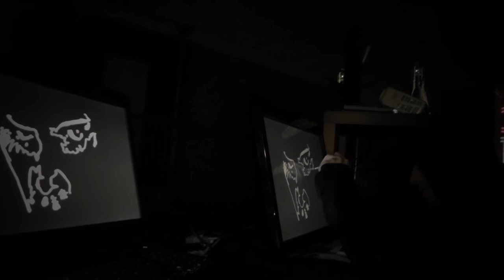Digital Painting - Amsterdam Roofs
Digital Painting performance by Monark on the roofs of Amsterdam by night. The painting is made on a 22" Samsung Touchscreen and appears live on the wall and 2nd screen. Recorded with a Panasonic HC-V700 by Gregory Duris.